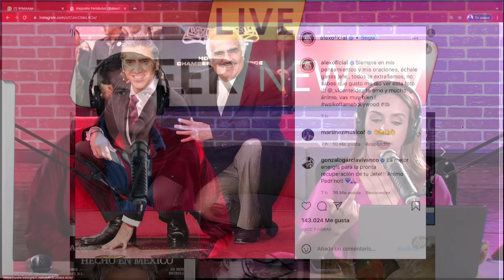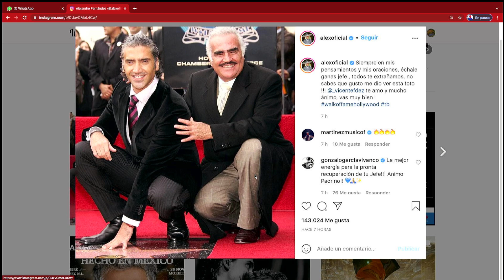¡DESGARRADOR MENSAJE! PARA VICENTE FERNÁNDEZ ALARMA A SUS FANS